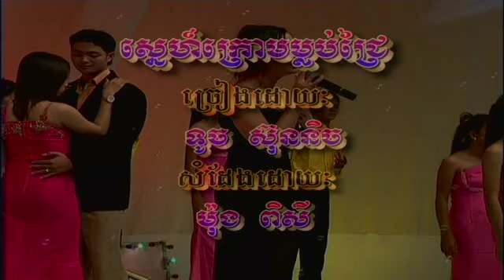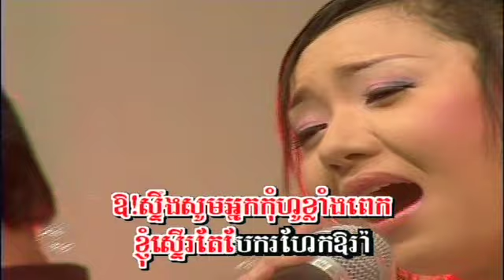SurSdey Vol 11-18 Snaeh Krom Mloub Jrey | ស្នេហ៍ក្រោមម្លប់ជ្រៃ -Touch SreyNich.mp4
Khmer song from Sursdey Production Karaoke DVD Vol #11 Track #18.